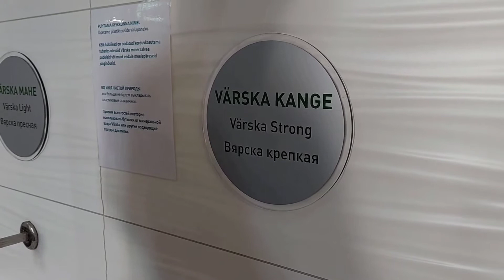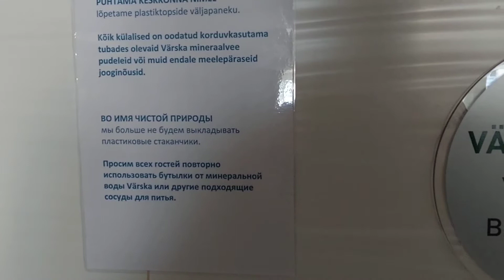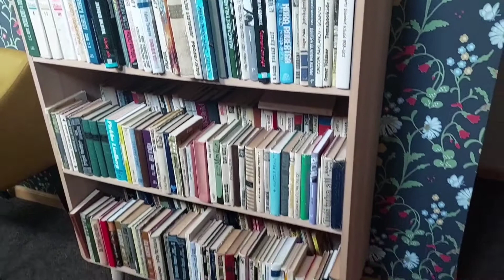177.Эстония.Отпуск с пользой для здоровья.Санаторий Вярска-часть1,ознакомительная.